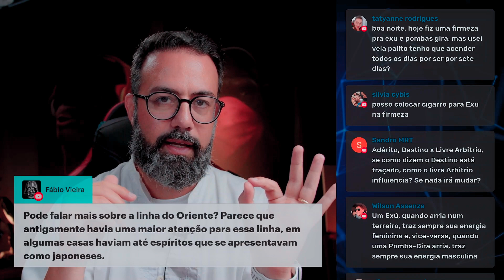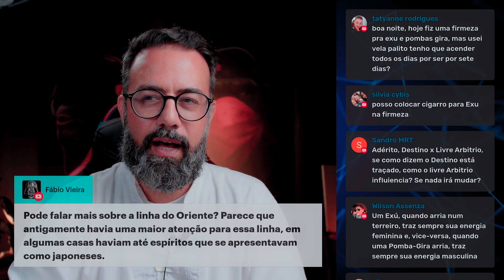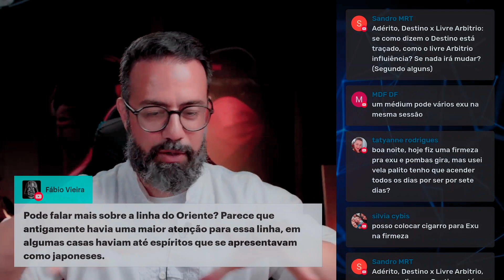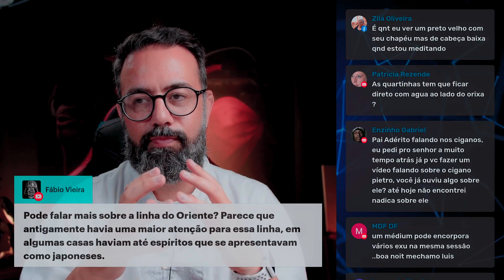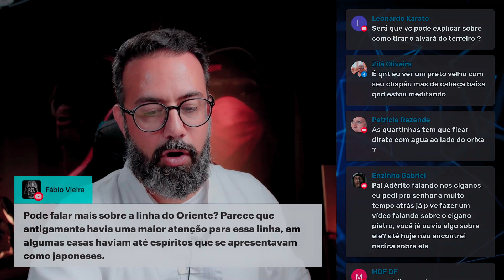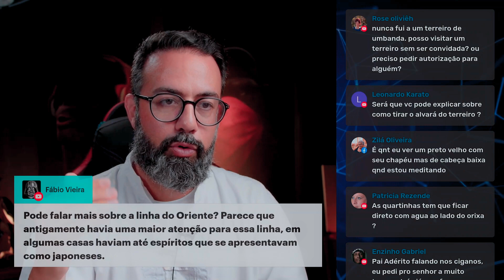Linha do Oriente